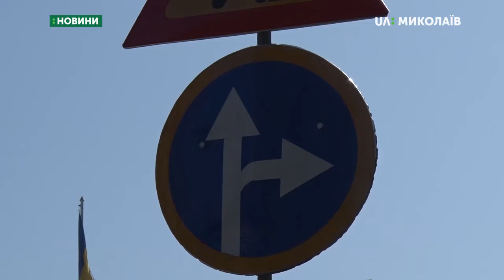Із 16 вересня на Соборній площі продовжиться реконструкція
Соборна площа, де після святкування Дня міста продовжиться реконструкція, не призначена для паркування автомобілів. Поліція  штрафуватиме, як тільки будуть встановлені відповідні знаки.

Оператор: І. Чорний, С. Куропятник